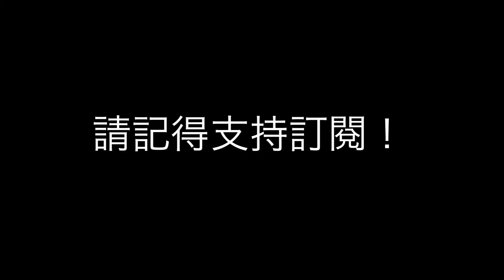紐卡素頻道23/24球季第13集 - 球員繼續現疲態再加通拿利停賽, 歐聯大戰多蒙特後英超再被狼隊迫和